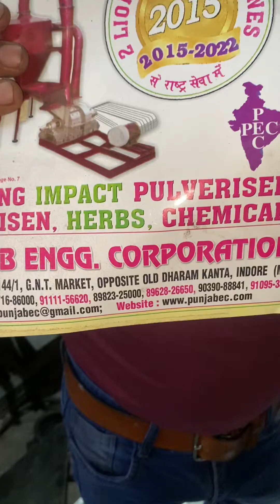3HP multipurpose atta chakki machine 📲☎️📞